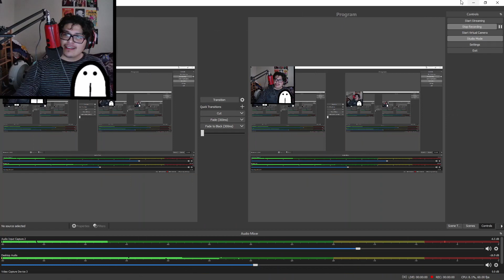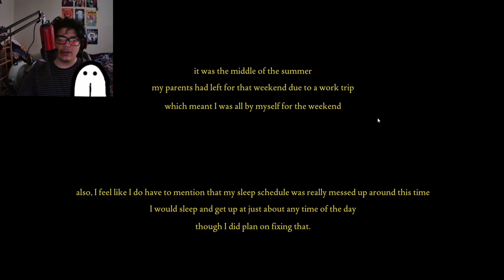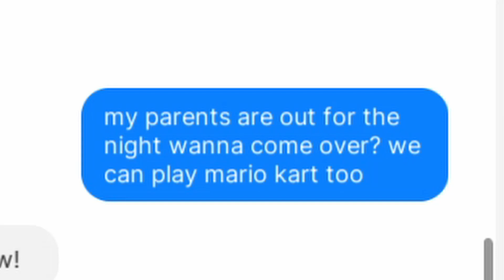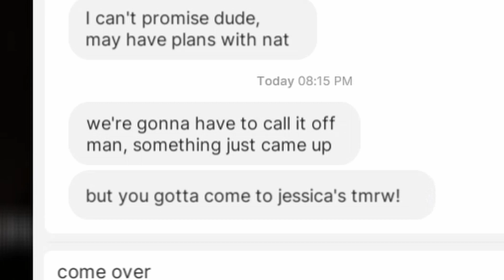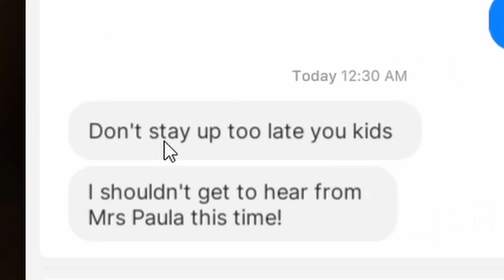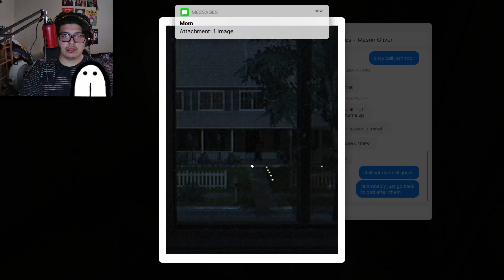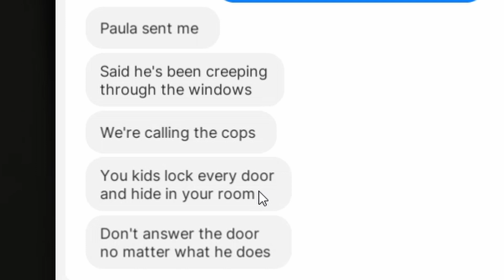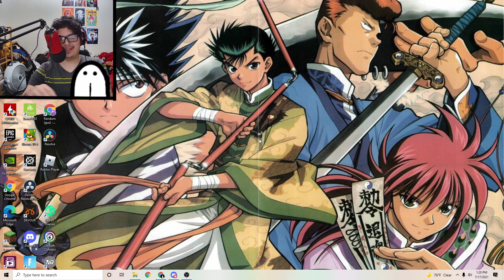(Fears To Fathom - Home Alone) Why Did You Leave Me Alone MOM!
- If you guys are interested in my (Discord) And (Instagram) here you go

 - NO Music Today

you guys make me so happy thank you for coming
LVU❤